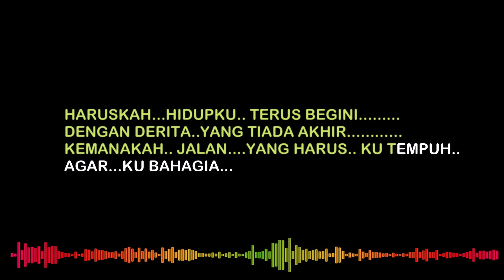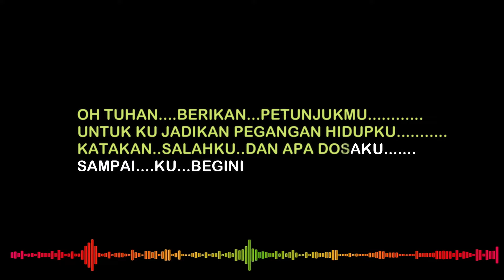APA SALAH DAN DOSAKU ( D'LLOYD ) KARAOKE DAN LIRIK